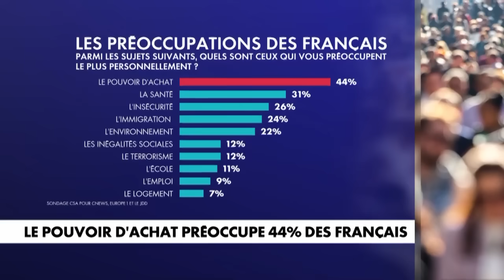Jean-François Copé : "Je pense que Gabriel Attal a tout compris"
Jean-François Copé, maire LR de Meaux, répond aux questions de Sonia Mabrouk au sujet de la visite de Gabriel Attal au policier, de l'augmentation de la délinquance, du choix d'un Macroniste de la première heure à Matignon, des élections européennes et la menace Jordan Bardella.